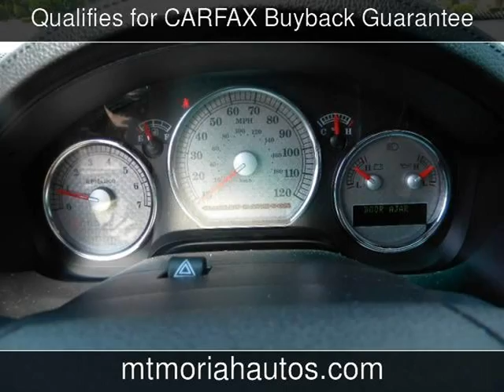2007 Ford F-150 Harley-Davidson Used Cars - Memphis,Tennessee - 2013-06-22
See more details about this used car This 2007 Ford F-150 Harley-Davidson with 89,907 miles is for sale at Mt Moriah Auto Sales.